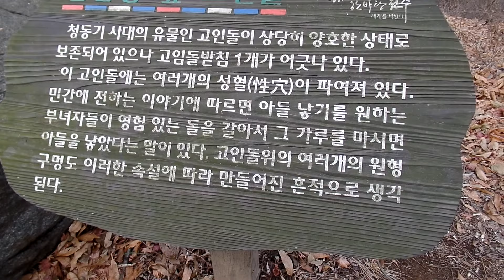Korea Dolmen . 황방산 고인돌,Jeonju Travel, 전주 여행, 황방산 공원 , 217m 정상 .Hwangbangsan Mountain, 全州, Jeonju